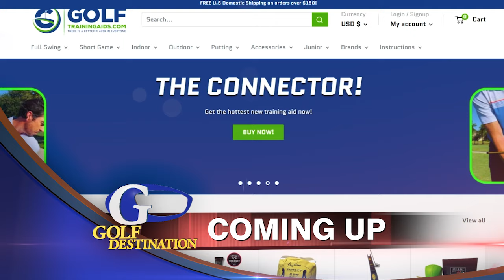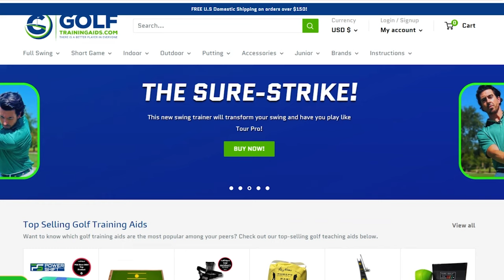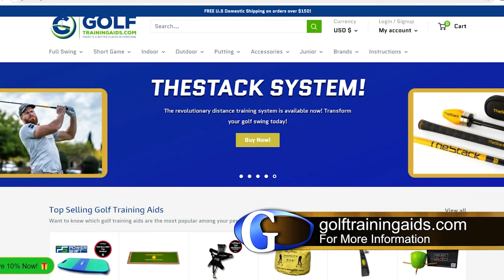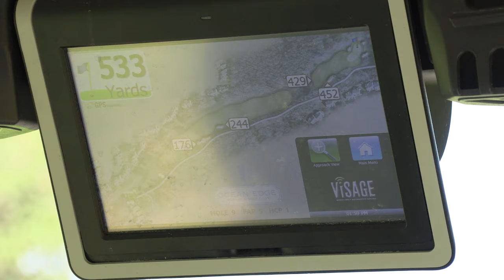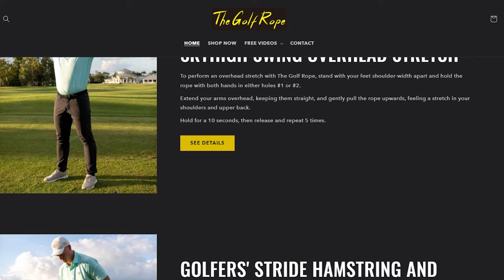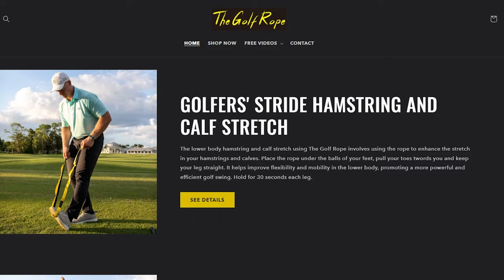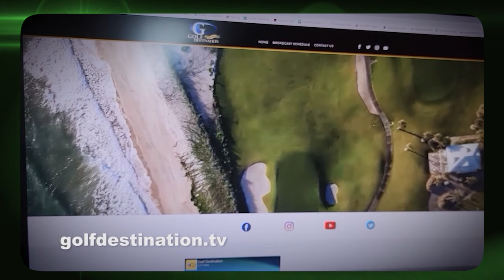Golf fashion, instruction and travel in the March '24 show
We have more from the PGA Merchandise Show in Orlando.

Currently airs on Bally's Sports Florida, The New England Sports Network (NESN), NESN+ and NESN National.